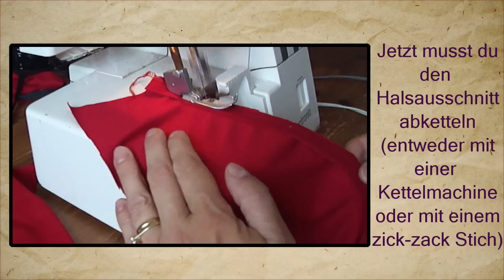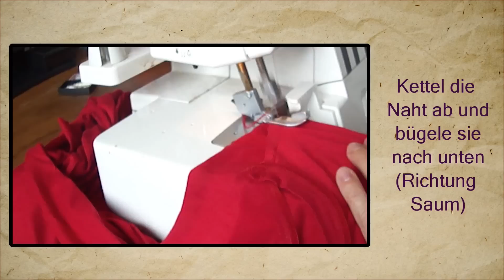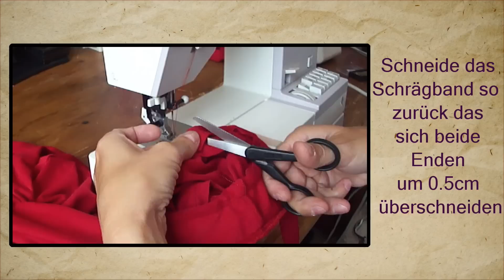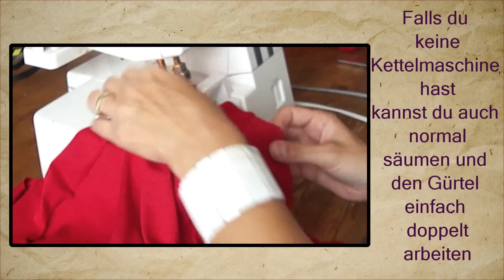Wickelkleid nähen | Jerseykleid | Kleid aus Jersey nähen | Nähtutorial | Frocks & Frolics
Dies ist die alte Version für das Kleid. Jetzt gibt es die neue Version in einem tollen Kurs, so macht Nähen Spaß.

Frocks & Frolics ist übrigens englisch für Kleider & Ausgelassenheit und steht für die Freude am Nähen und an schönen Schnitten, die ich dir gerne vermitteln möchte.

In meiner Nähakademie lernst du nicht nur, wie du meine Schnittmuster umsetzt, sondern auch das Nähen und alles was damit zu tun hat, von der Pike auf. Egal ob du wissen möchtest wie man einen nahtfeinen Reißverschluss einsetzt oder mit einfachen Projekten wie Kissen und Mützen üben möchtest, hier findest du für alles den passenden Kurs. Mit Schnittmustern von Frocks & Frolics kannst du dass Nähen von der Pike auf lernen.

Wer ist Marina?
Ich bin ausgebildete Damenschneiderin und Lehrerin für Textilkunde. In 2012 habe ich angefangen meine Schnittmuster im PDF Format an meine Schüler weiterzugeben. Heute ist Frocksandfrolicsdeutsch.com ‘die’ Adresse für schöne, gut sitzende Schnittmuster.

Damit du dich einfach zurecht findest auf meiner Nähakademie habe ich ein paar nützliche Links für dich zusammengestellt.

Hast du Fragen oder willst zeigen was du genäht hast, ist diese Gruppe Spitze.

Beim Posten nicht vergessen @frocksandfrolics zu verlinken.